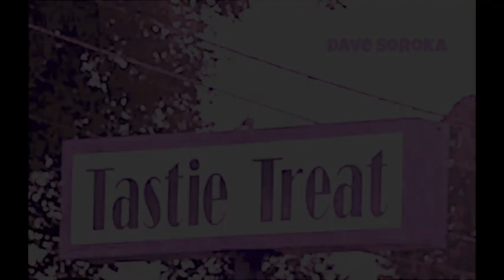I Don't Know Joe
Not sure when I wrote this, maybe between 2005 and 2015. I recorded it in 2020.